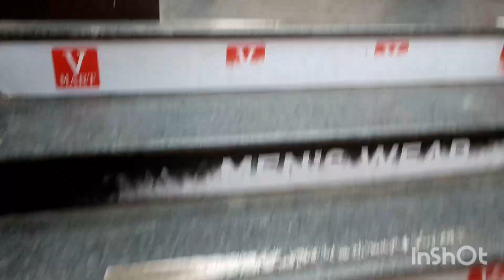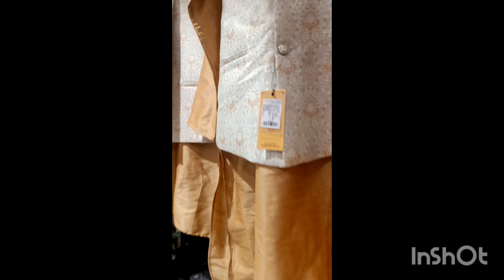v mart Ranchi me lga h winter collection bht hi saste prise pe😲 utubeshorts winter collection